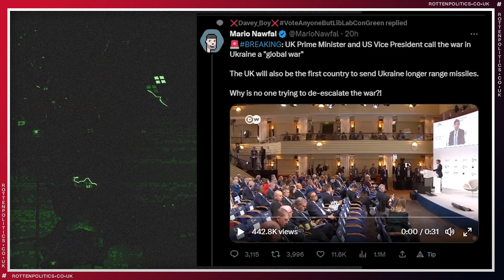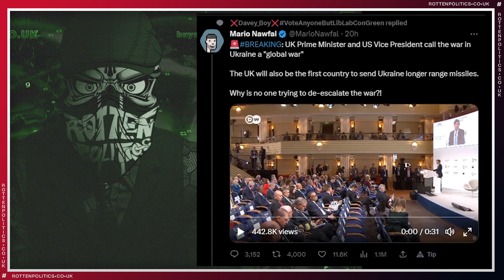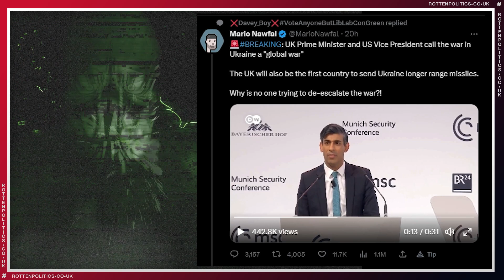Unelected PM drains the nation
Enough of the financial robbery from taxes